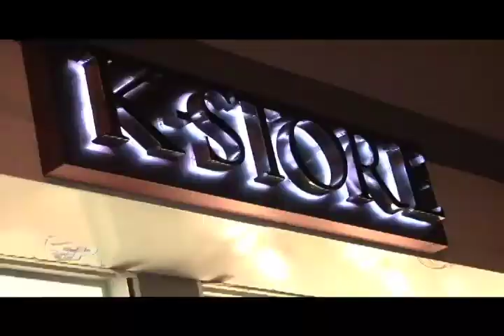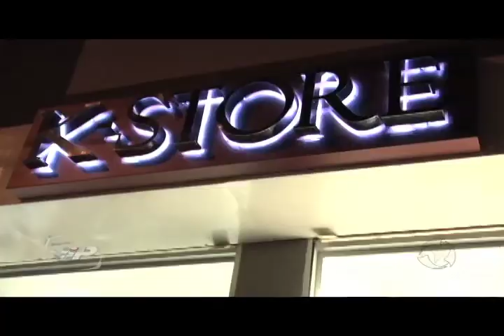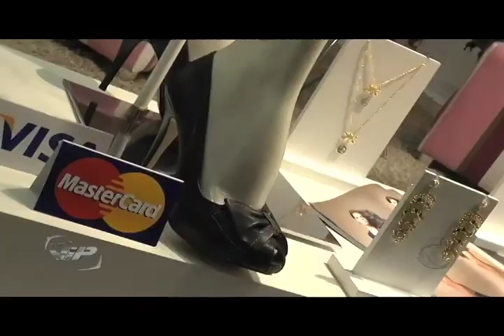INAUGURAÇÃO DA K-STORE_PROGRAMA_VIP_09_JUNHO_2011.mov